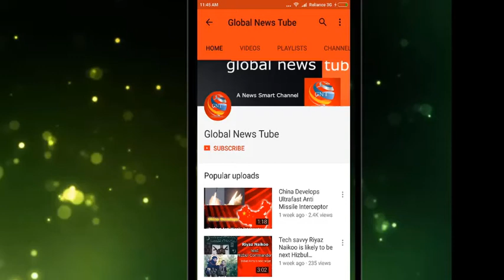Indian Defence News | Army Recovers Footage From Camera Pak Commando Was Carrying